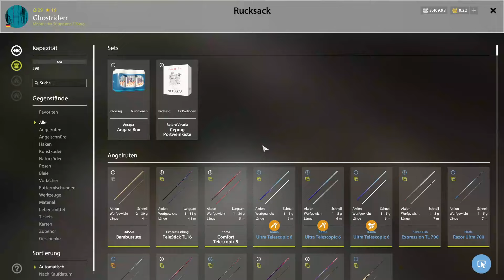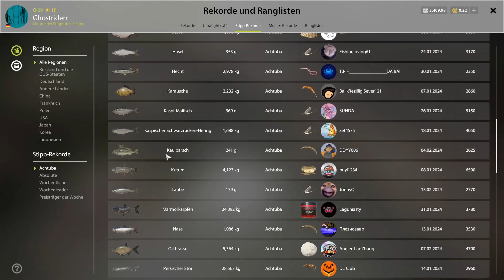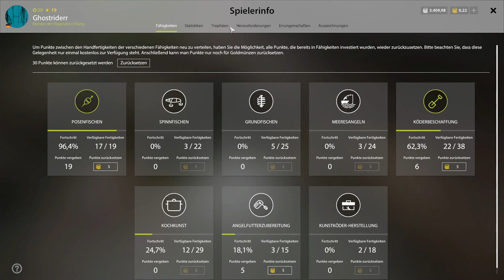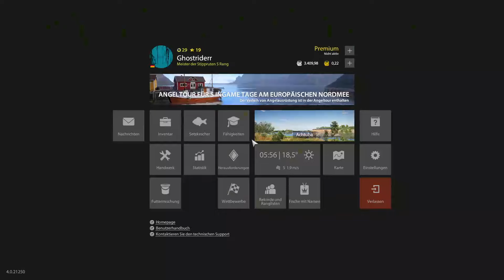Russian Fishing 4. Laube stippen an der Achtuba (Trophy)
Endlich nach langer Zeit, konnte ich die Laube an der Achtuba fischen.
Eine weitere Trophy wurde ins Büchlein geklebt.
Am gleichen Spot kann man des Nachts auch den Kaulbarsch gut fischen und früh Morgens den Südlichen Neunstachler. auch diese beiden werden im Büchlein benötigt.